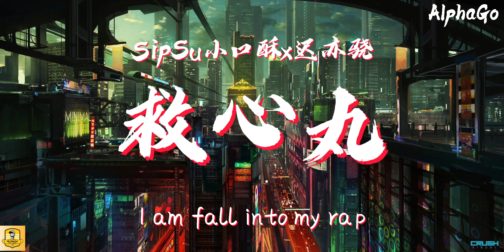SipSu小口酥 x 迟亦骁 - 救心丸 LIVE『看清楚我们是这世代最强的Power，We like superman最强的Power。』【动态歌词/Pinyin Lyrics】(少年说唱企划)